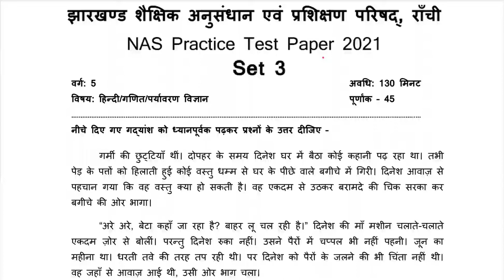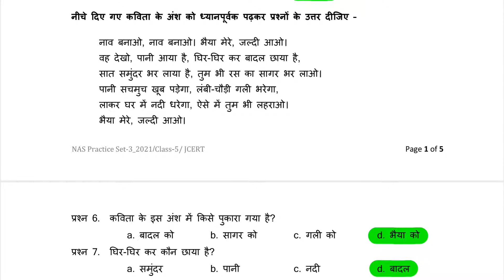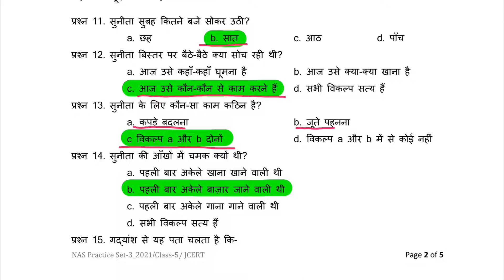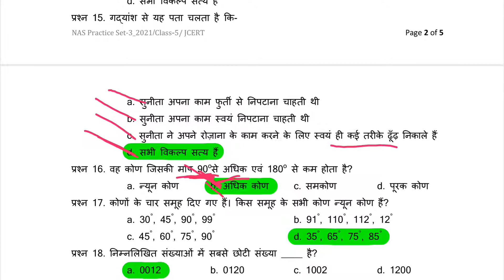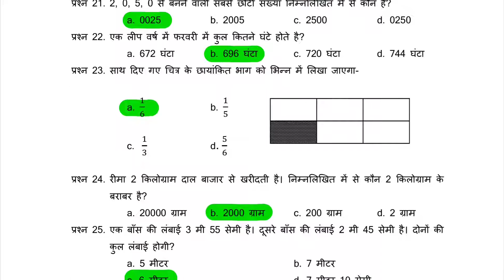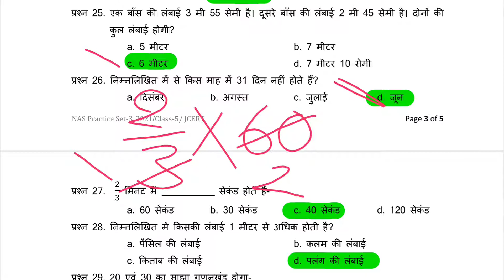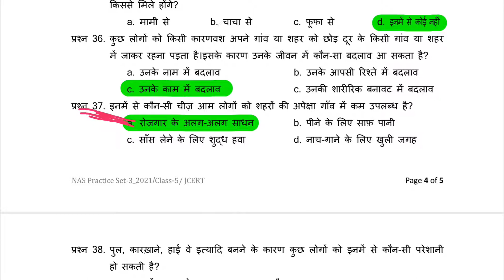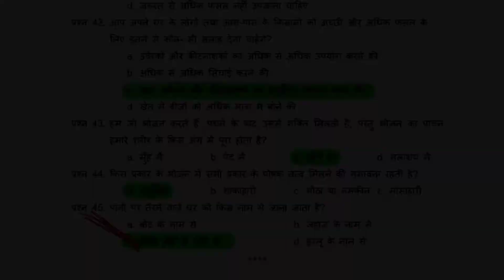JAC 5th NAS Practice set 3 Solution 2021 | JCERT 5th 2021 NAS Practice Set 3 Answer 2021 | Jac Board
JAC 5th NAS Practice set 2 Solution 2021 | JCERT 5th 2021 NAS Practice Set 2 Answer 2021 | Jac Board